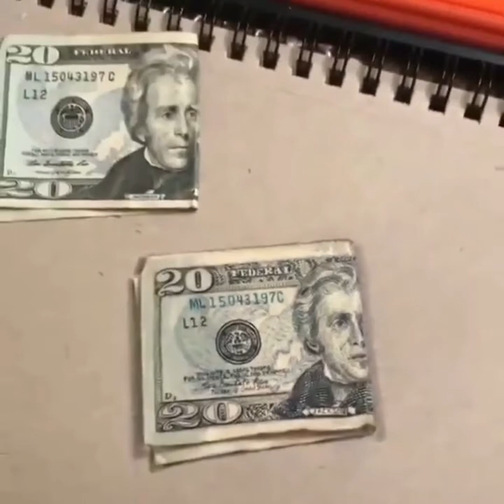🔥Instagram reels Art compilations 👈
How to make realistic eyes and realistic nose and realistic face and water coulur paintings and drawing...👈